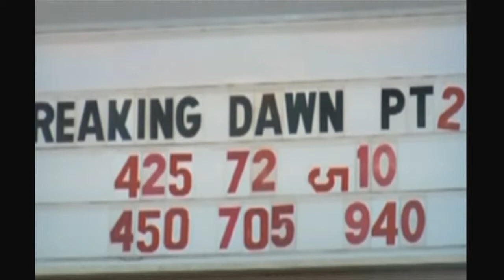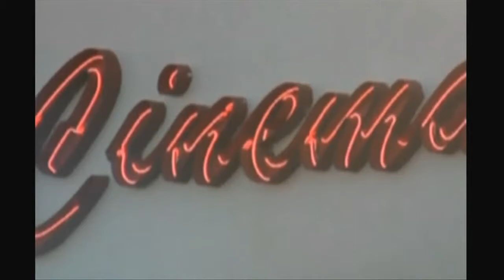Tamara Evans 2012 Anchoring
WDRB News